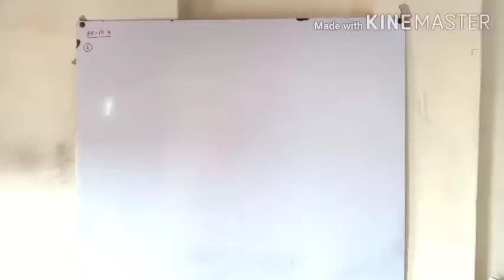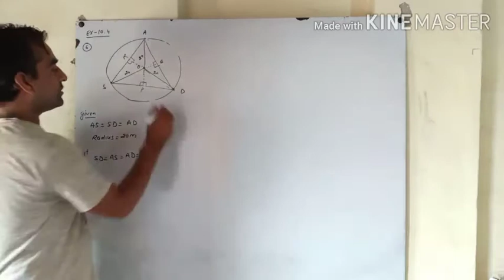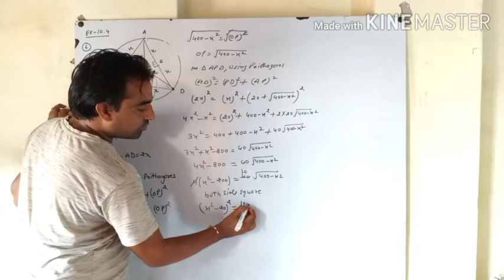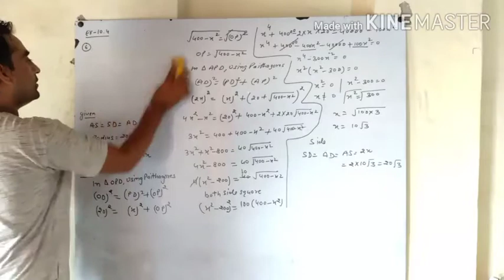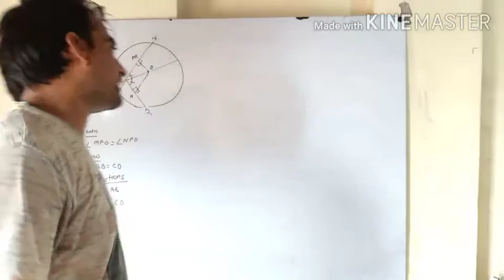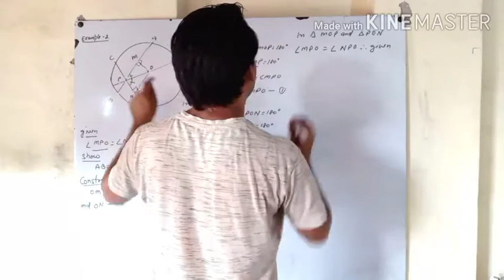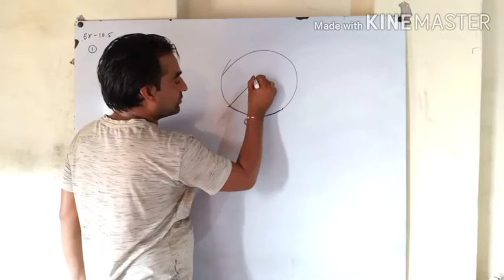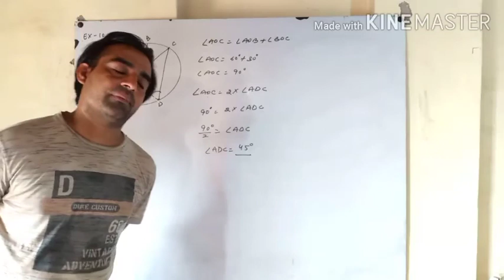9th maths chapter 10th ex 10.5